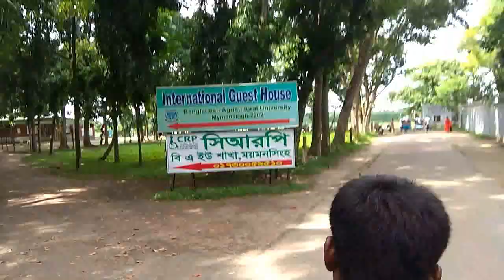Blog-6: Most Beautiful Campus In the World ।। Bangladesh Agricultural University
Bangladesh Agricultural University is a high school educational institute of Bangladesh. It is located in Mymensingh town. Bangladesh Agriculture University, the highest academic of the country's agricultural education and research. All branches of agricultural science are covered. The main aim of the University is to create skilled agriculturalists, biologists, technicians and agricultural engineers with the theoretical and practical knowledge capable of carrying out the responsibilities of agricultural development in the country through the provision of quality higher education system.
The Bangladesh Agricultural University has developed about 1200 acres at the western end of the Old Brahmaputra Nation 4 km south of Mymensingh city. The campus location is 120km north of capital Dhaka.